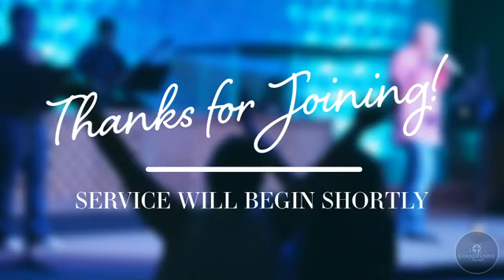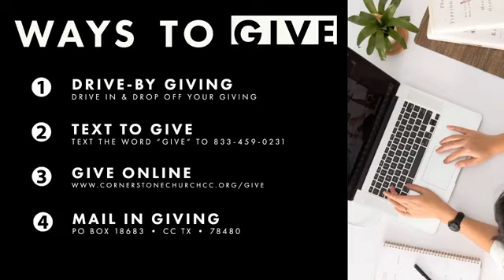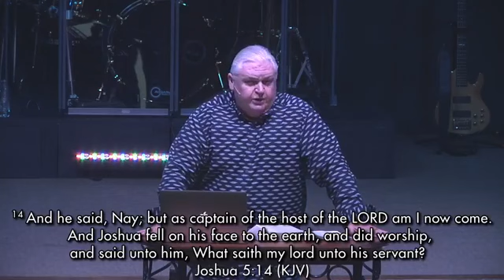Sunday Service | April 20, 2020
Thank you for joining us. Watch today's service with Worship led by Robby Gwynn, Jennifer Gwynn and Krysta Smith with teaching from Pastor Darryl Smith.